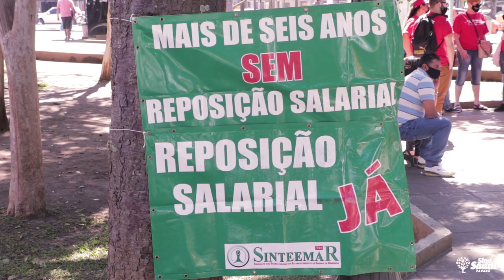SindSaúde-PR no ato pela Data-Base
No dia 22 de novembro, o SindSaúde-PR, junto com várias outras entidades, fez uma caminhada da Praça Tiradentes ao Palácio do Iguaçu, embaixo do sol, tentando mais uma vez diálogo com o governo do Estado, que promete, promete, e até agora não cumpriu. Não estamos pedindo privilégios, estamos exigindo nosso direitos e não arredaremos o pé!